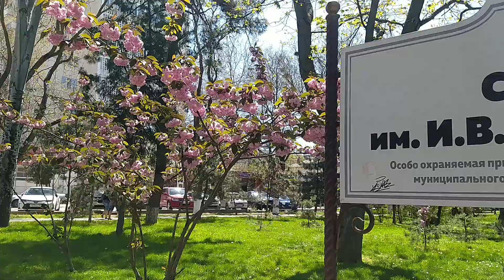Анапа. Сакура в сквере Гудовича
Мимо этого места в сквере Гудовича не пройдёшь...
👉☑Рассказываю о том, как я живу в курортном городе Анапа. Погода, море, пляжи, встречи с интересными людьми... 👉☑ Если вы хотите переехать на ПМЖ (постоянное место жительства), я дам вам толковые советы!